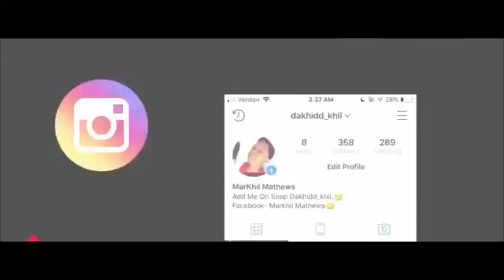🐎 NEVER BEFORE SEEN NBA 2K19 SNAGTAGE .. #1 RATED SNAGGER🐐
God First